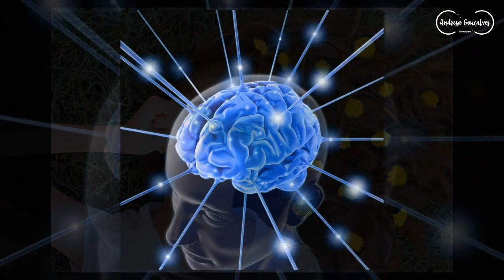Investigando as Crenças Limitantes | Andresa Gonçalves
SOBRE A ANDRESA.

Andresa Gonçalves é Coach e numeróloga reconhecida no país inteiro, ministra treinamento de desenvolvimento pessoal presencial e online através da sua plataforma EAD onde tem palestras sobre temas como proposito de vida e auto amor.
Escreveu o livros Os 7 segredos para a Cura da Alma , O guia essencial para acabar com a procrastinação, Os 5 mantras financeiros.